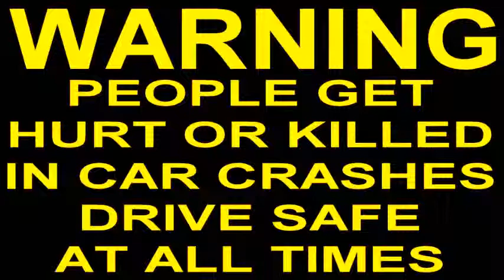CAR CRASH COMPILATION (185)